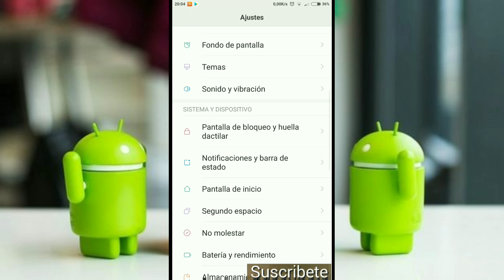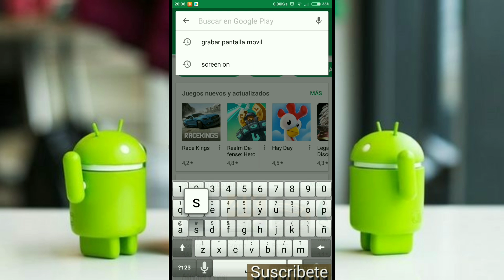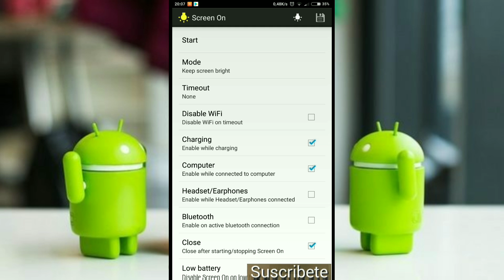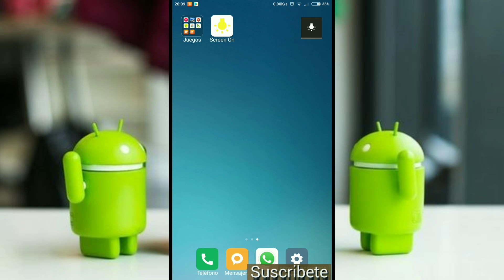Tutorial: Xiaomi Mantener pantalla activa MIUI - Screen On Apk Android widget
Xiaomi Redmi 9S

La explicación y narración del vídeo es Paso a paso asociado tiene un valor instructivo o educativo y está estrechamente relacionado con la acción que se muestra.